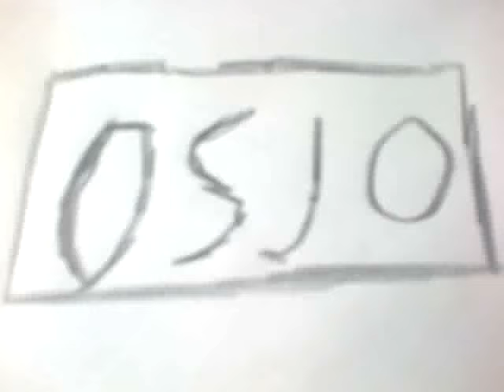turhaa katsoa tämä on alku musiikki